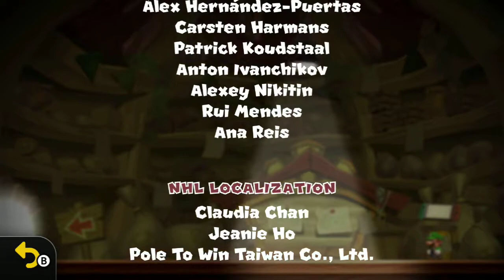【ルイージU】 ひみつのしま って？ （ピーチ城-城2 さいしゅうけっせん！ ピーチ城） (NewスーパーマリオブラザーズUDX)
WiiU ではマリオしかやっていなく、動画もない
バディプレイだけ動画あり
DX では2Pプレイとか、ルイージUをやりたい